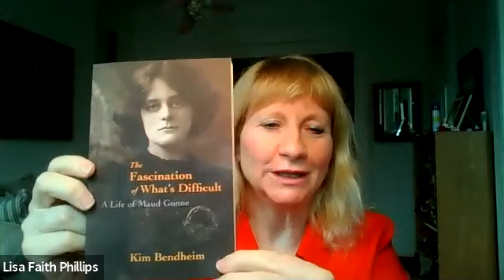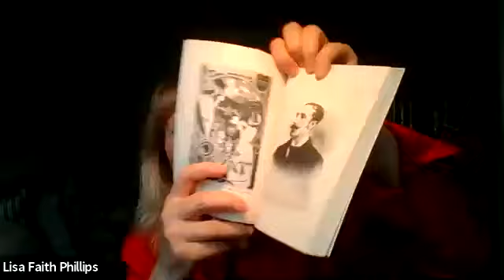The Life of Maud Gonne: The Power of an Extraordinary Woman: A Talk with Author Kim Bendheim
Learn about the inspiring life of Maud Gonne as author Kim Bendheim is interviewed by former publishing executive Lisa Faith Phillips about her new book on the extraordinary Maud Gonne, THE FASCINATION OF WHAT’S DIFFICULT, A Life of Maud Gonne in celebration of Women's History Month.

A Women's Power Toolkit Talk
Recorded March 25th, 2021
Introduced by CUSWF Executive Director Leslie Wolf-Creutzfeldt

Learn about the legendary Maud Gonne who left her mark on everyone she met. Born into tremendous privilege, she allied herself with rebels and the downtrodden and openly defied what was at the time the world’s most powerful empire. An actress and journalist, a muse to the great Irish poet W.B. Yeats, Maud dedicated her life to the cause of Irish independence and prisoner rights and changed the world.

What a perfect time to tell Maud Gonne’s story! A style icon with a Parisian education reminiscent of Colette’s Gigi, legendary Maud defied convention to become an influencer who used the media to make a difference decades before women had the right to vote.

Praise for The Fascination of What’s Difficult, A Life of Maud Gonne
“With clear-eyed forays into obsession, love, and friendship, Kim Bendheim fleshes out one of the most enigmatic and alluring women in the history of European letters and politics.”
– Florence Williams, author of The Nature Fix

About the author:
Kim Bendheim is a poet, performer, and writer. Her byline has appeared in The Forward, The Nation, The Chicago Tribune, Ladies Home Journal, The New York Times, The Los Angeles Times, and Bomb magazine, which published her poetry. A cum laude graduate of Harvard University, she received two Masters degrees. She lives in New York City. This is her first book.

About the interviewer:
Lisa Faith Phillips is a co-founder and executive producer of Women's Power Toolkit, CDO of CUSWF.org and a publishing strategy consultant.
Lisa spent twenty years in publishing, as VP and GM of Random House Direct and Director of Digital Strategy and Development at Hachette.

Buy the compelling book THE FASCINATION OF WHAT’S DIFFICULT, A Life of Maud Gonne at OrBooks.com.